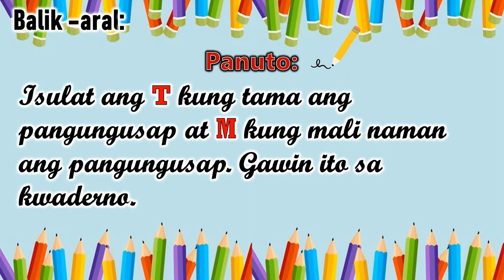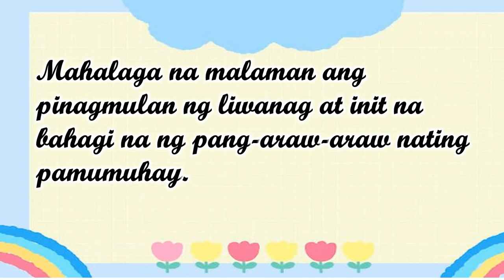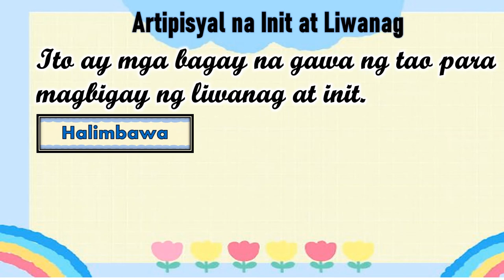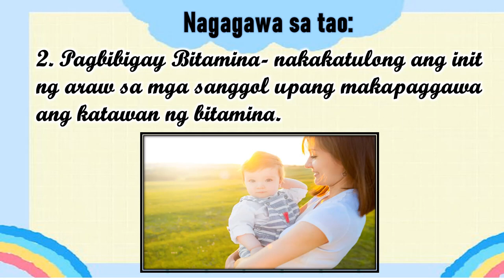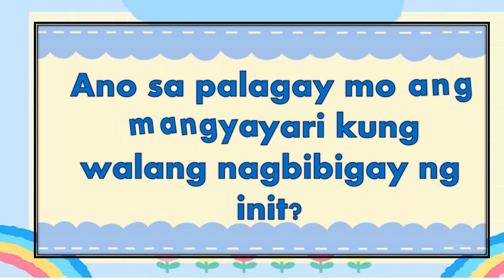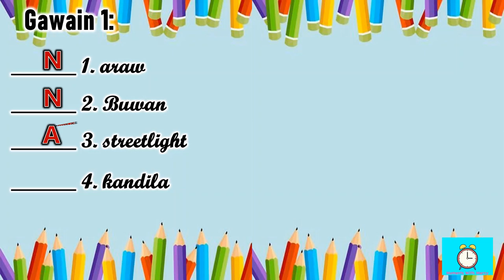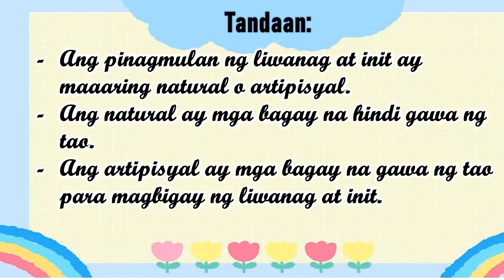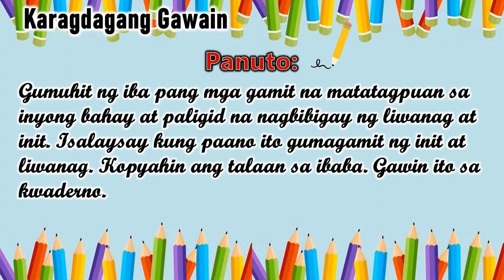Science 3 || Quarter 3 - Week 5-6 || Pinagmulan at Gamit ng Liwanag at Init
SCIENCE  |  QUARTER 3 | WEEK 5-6 | LEARNING VIDEOS FOR GRADE 3